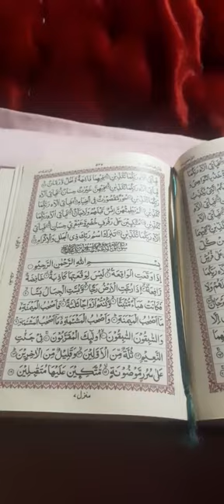Sadie aj de ruteen ..........desi food 😋( Sadie life 🦋 )